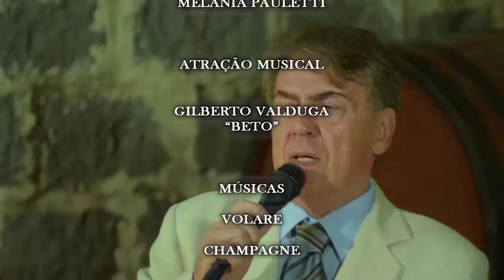NOSTRI TALIANI - TANOARIA - CAPELETE - GILBERTO VALDUGA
TEMAS: O programa dessa semana está recheado de matérias legais vocês vão conhecer uma TANOARIA e a fabricação de capelete para finalizar um bate papo com o cantor GILBERTO VALDUGA.